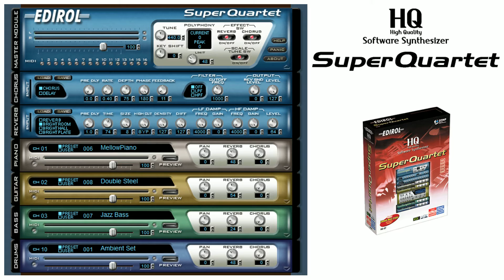Jazz Guitar Demo - Edirol HQ-QT Super Quartet Demo - 07JAZZGT.MID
MIDI demo from the legit CD-ROM.

Super Quartet is a DAW plugin released in 2001 by Roland/Edirol. It features a collection of pianos, guitars, basses and drums which were pretty solid at the time.

Instrument List:

A01: Jazz Clean (Guitar)
A02: Jazz Clean (Guitar)
A03: Jazz Clean (Guitar)
A04: Jazz Clean (Guitar)
A05: Jazzy /Slide (Guitar)
A06: Jazz VelOct (Guitar)
A07: Fretless (Bass)
A10: Acoustic Set (Drums)

  Song Name: Jazz Guitar Demo
  Copyright: (C)2001 Roland Corporation
   Composer: Music Brains Inc.